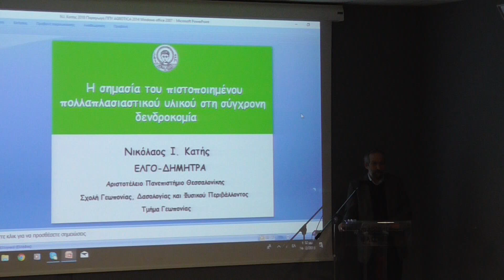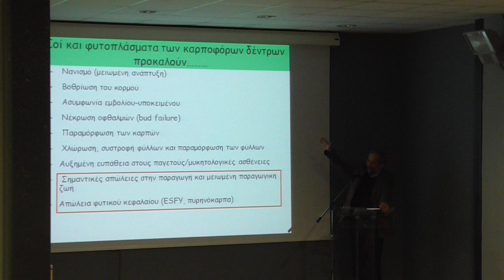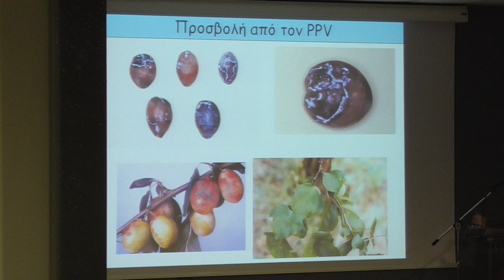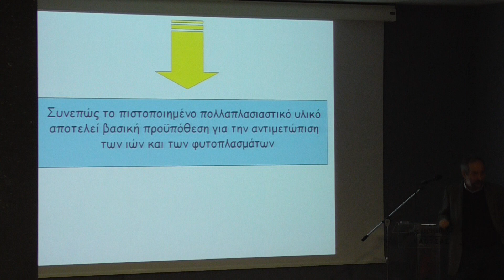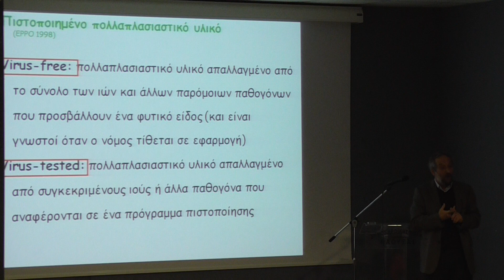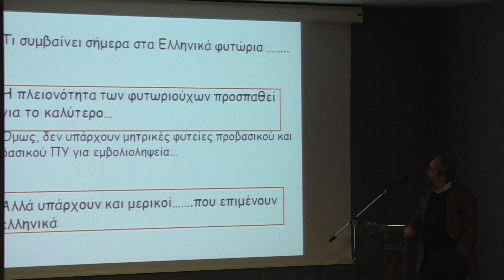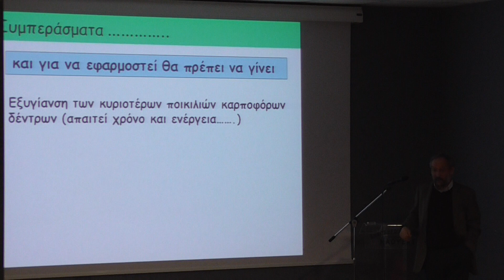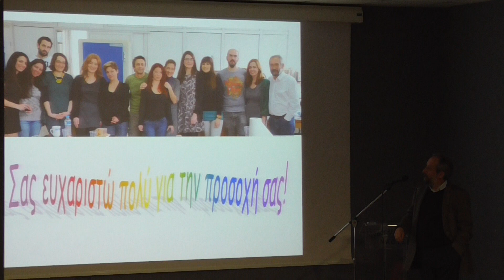Κατής Πολλαπλασιαστικό υλικό